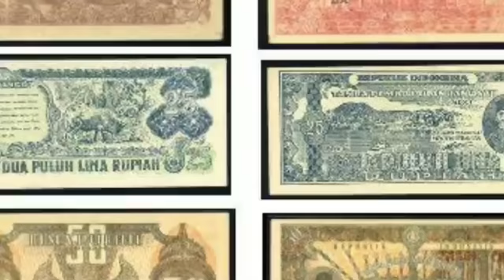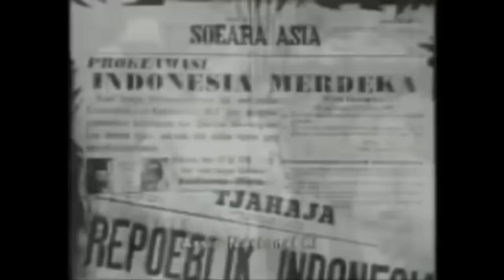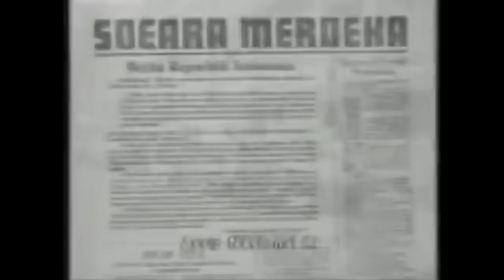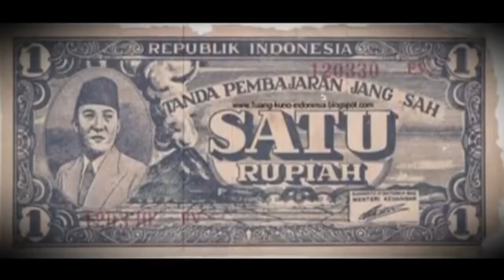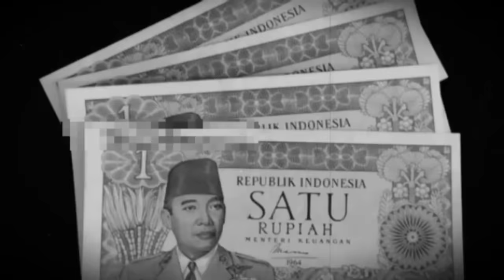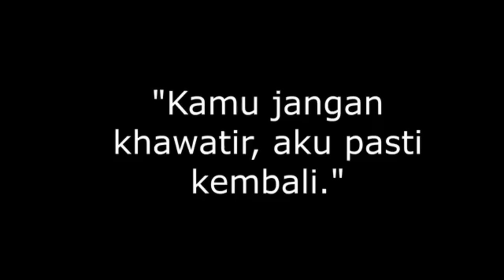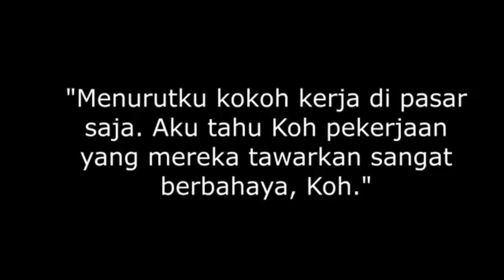KESAKSIAN MEREKA YANG PERNAH MENJADI PETRUS